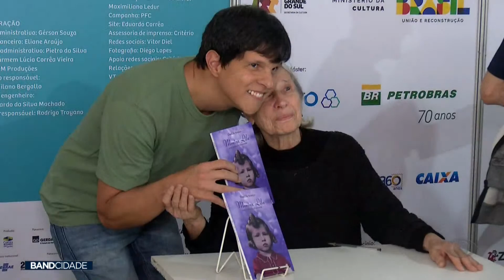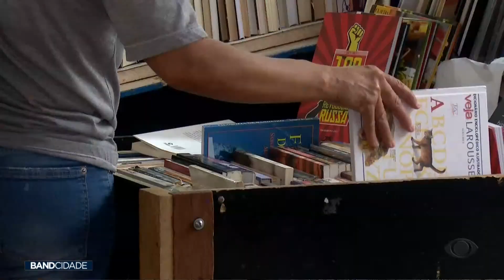Feira do Livro de Porto Alegre vai até o dia 15 de novembro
Sugue até o dia 15 de novembro a programação da feira do livro de Porto Alegre. A expectativa é aumentar as vendas em relação ao ano passado.

Instagram @grupobandrs,  Facebook e Twitter @bandrs